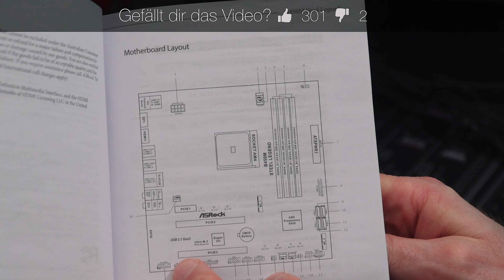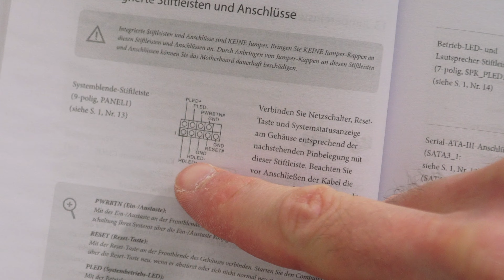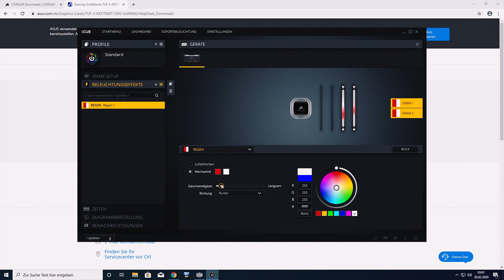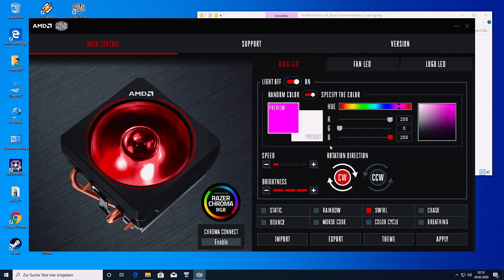PROBLEMLOS alle Kabel im PC richtig anschließen & verkabeln - RGB Gaming Rechner bauen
Viele von euch haben mich gefragt, wo welches Kabel beim PC bauen hingehört? In diesem Video zeige ich dir wie du deinen Gaming PC Rechner richtig anschließt. Anschluss und verkabeln von Lüftern, CPU Kühler, Wairth Prism, RGB, ARGB, Strom / Netzteil, USB 2.0 & 3.0, Audio, Kopfhörer Frontanschlüsse, SSD, NVMe, Power-, Resettaster, HDD LED, Power LED, Speaker.
Schritt für Schritt erklärt so das auch Anfänger zurecht kommen.

👉  Follow me on____
Streaming Setup einrichten, Wunsch PC bauen, PC Konfigurationen, Video Produktion?
👉  Weitere Videos____
👉  Hardware____ "ANZEIGE"
► Mainboard mATX - Steel Legend B450M
► Mainboard ATX- ASRock Steel Legend B450
► CPU - Ryzen 5 3600
► CPU Kühler - AMD Wraith Prism
► RAM - G.Skill Trident Z Royal 16 GB DDR4 3600 MHz
► SSD NVMe - Seagate FireCuda 510 Gaming 1TB
► RGB 🟥🟩🟦 Strips
► ARGB 🔴🟢🔵 Strips
► ARGB Lüfter
► Lüfter OHNE RGB
► 2fach Y Lüfter Kabel
► 3fach Y Lüfter Kabel
► Antistatik Matte geht auch als Mauspad